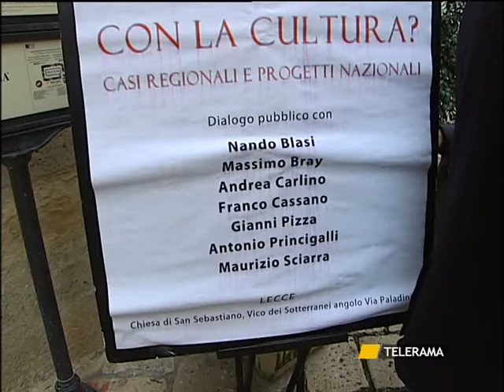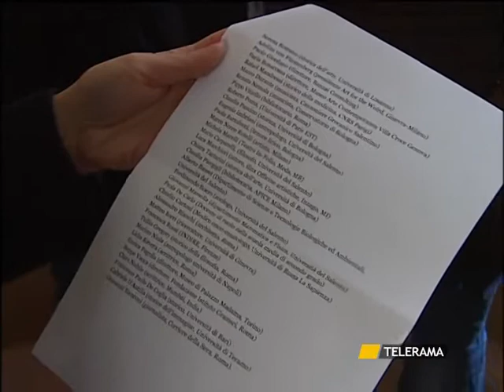PD LECCE: "LA CULTURA PER RICOSTRUIRE LA FIDUCIA"